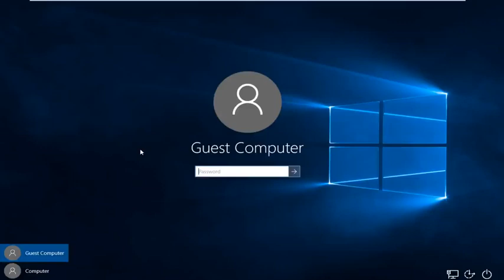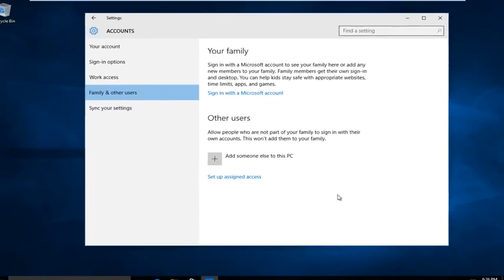วิธีการลบบัญชีผู้ใช้ใน Windows 10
วิธีลบบัญชีผู้ใช้ใน Windows 10

บทช่วยสอนนี้จะใช้กับคอมพิวเตอร์แล็ปท็อปเดสก์ท็อปและแท็บเล็ตที่ใช้ระบบปฏิบัติการ Windows 10 (Home, Professional, Enterprise, Education) จากผู้ผลิตฮาร์ดแวร์ที่รองรับทั้งหมดเช่น Dell, HP, Acer, Asus, Toshiba, Lenovo และ Samsung) .

หากคุณต้องการลบบัญชีผู้ใช้ออกจากคอมพิวเตอร์ Windows 10 เพราะคุณไม่ต้องการใช้อีกต่อไปก็ไม่ยากเลย การลบบัญชีผู้ใช้ที่ไม่ได้ใช้สามารถช่วยคุณประหยัดพื้นที่ได้มากและอาจทำให้คอมพิวเตอร์ของคุณทำงานได้เร็วขึ้นเล็กน้อยเช่นกัน วิธีการทำมีดังนี้

การดำเนินการนี้จะลบบัญชีผู้ใช้ออกจากหน้าจอเข้าสู่ระบบรวมถึงไฟล์การตั้งค่าและข้อมูลโปรแกรมที่เก็บไว้ในบัญชีผู้ใช้ของบุคคลนั้น